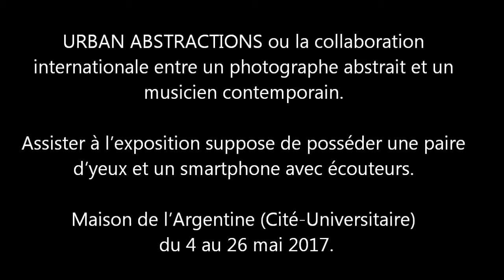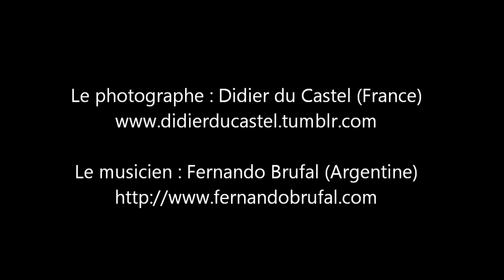URBAN ABSTRACTIONS - Exposition Maison de l’Argentine (París, France)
URBAN ABSTRACTIONS ou la collaboration
internationale entre un photographe abstrait et un
musicien contemporain.

Assister à l’exposition suppose de posséder une paire
d’yeux et un smartphone avec écouteurs.

Maison de l’Argentine (Cité-Universitaire, Paris 75014)